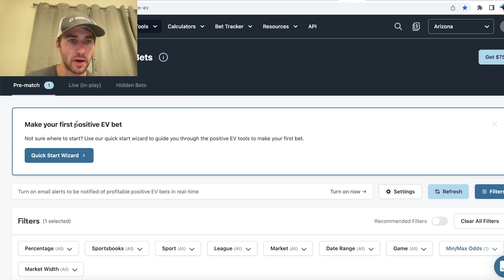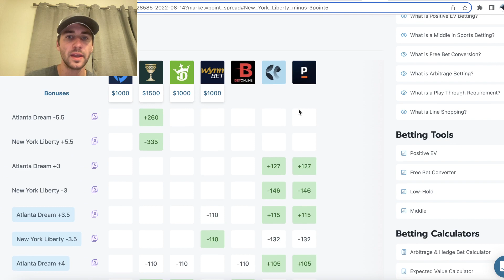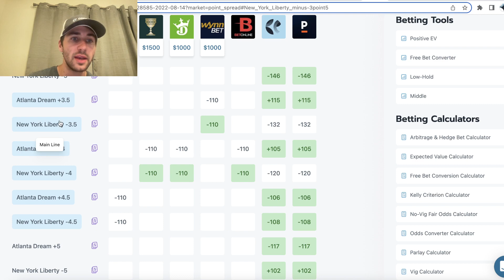WNBA Best Bets, Picks & Predictions for Today on Sunday, August 14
FREE 7 day trial of sharp, profitable betting tools.
Track your profit over a large enough sample size (say 250 wagers) of Positive EV bets and you'll be astounded! Try it out today!

Alex goes through the best WNBA bets for today. There are six WNBA games on Sunday, August 14, and Alex zones in one a sharp betting pick in the Liberty vs. Dream game. He finds his sharp WNBA pick on the OddsJam Positive EV sports betting software. Alex has a point spread bet in this video tutorial.

He gives out his picks and predictions for today. The WNBA playoffs begins on August 17. The Chicago Sky and Las Vegas Aces currently are favored to win the championship. Regardless, we have one more day in the regular season, and Alex gives out his sharp betting picks from OddsJam!

Alex explains the importance of line shopping and finding value in the odds. The OddsJam sports betting software has real-time WNBA odds from a variety of sportsbooks, including FanDuel, DraftKings and WynnBet. For tonight's games, Alex's sharp WNBA bets are on WynnBet sportsbooks.